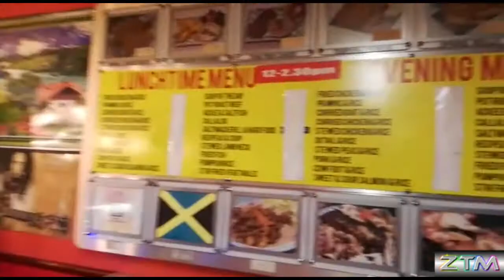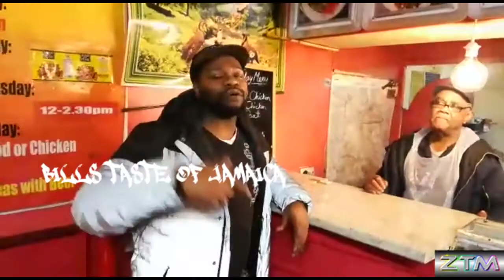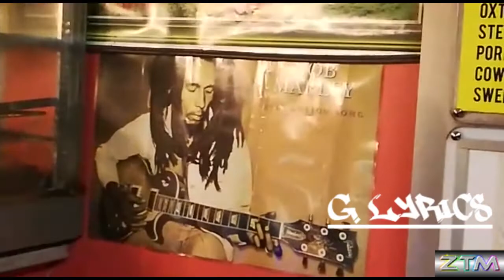BILLS TASTE OF JAMAICA, BROWNHILL ROAD, CATFORD 🇯🇲🇯🇲🇯🇲 FT G. LYRICS 🇯🇲🇯🇲🇯🇲 🏝🌴🍹🇯🇲🇯🇲🇯🇲🍽 VLOG 📷🎥📽️🤳🏾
ZanTube Media presents a Special Mukbang with BlueBorough known upcoming Artist GLyrics 🔥🔥🔥💯
This Mukbang is at Bills Taste of Jamaica, The Caribbean Restaurant in Catford SouthEastLondon 🌴🏝🍹🦜🇯🇲🇯🇲🇯🇲

BILLS TASTE OF JAMAICA 🇯🇲 GLyrics Mukbang 🇯🇲🇯🇲🇯🇲 BrownhillRoad Catford Vlog 🏝🌴🇯🇲🇯🇲🇯🇲🍽